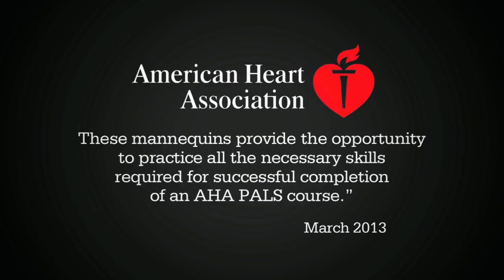Washington University Cat Intubation Laboratory: A PETA Exposé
UPDATE: After an intensive PETA campaign, Washington University in St. Louis (WUSTL) has announced that it will stop abusing cats for intubation training exercises in its Pediatric Advanced Life Support (PALS) course